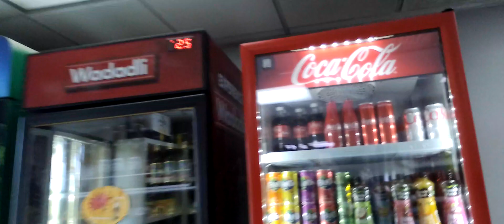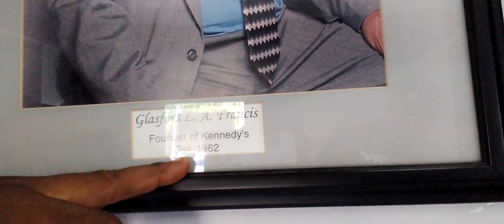SINCE 1962 KENNEDY DISTRIBUTION